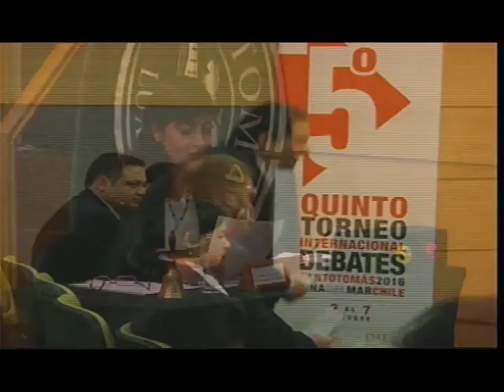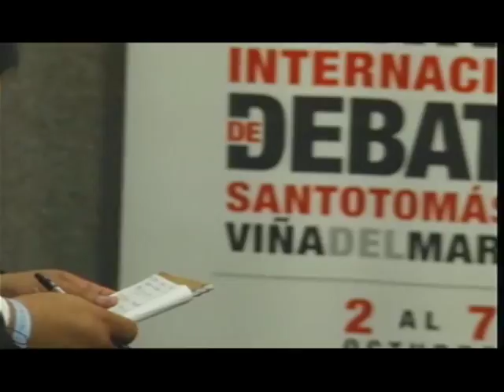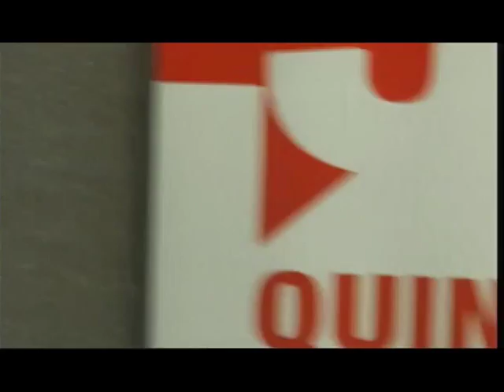¿Debió Apple renunciar al principio de no vulneración de privacidad para colaborar con el FBI?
V Torneo Internacional de Debates Santo Tomás
Universidad de Antioquia, Colombia vs. Santo Tomás San Joaquín (Cuartos de final)